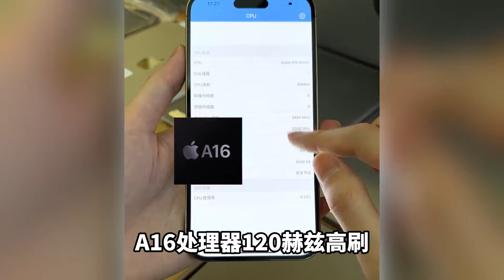5000价位买一万的手机，顶配 iPhone 14 Pro Max 还值得买吗？